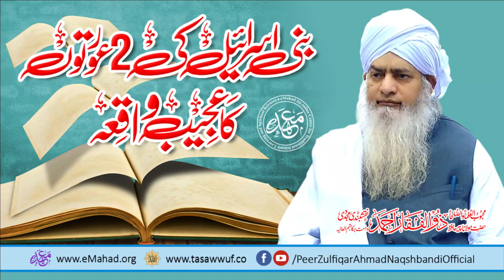Bani Israil Ki 2 Aurtoun Ka Ajeeb Waqeah - بنی اسرائیل کی 2 عورتوں کا رعجیب واقعہ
Bani Israil Ki 2 Aurtoun Ka Ajeeb Waqeah - Peer Zulfiqar Ahmad Naqshbandi DBA - بنی اسرائیل کی 2 عورتوں کا رعجیب واقعہ

🖥️ OFFICIAL ACCOUNTS✔️